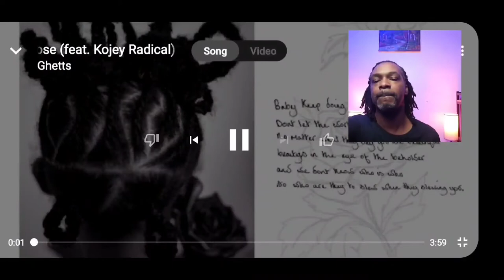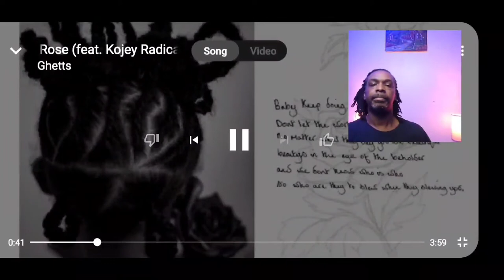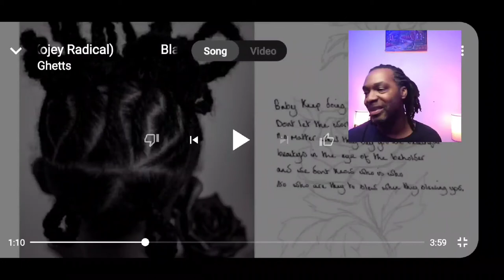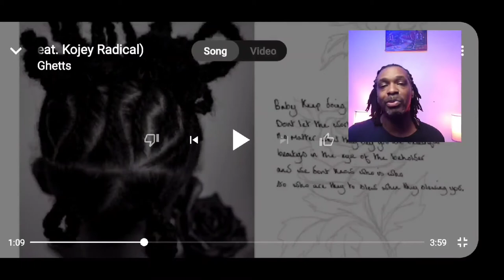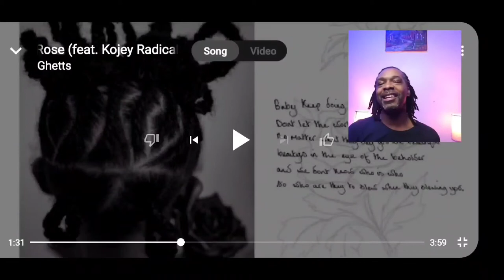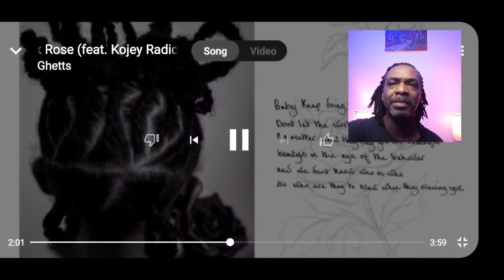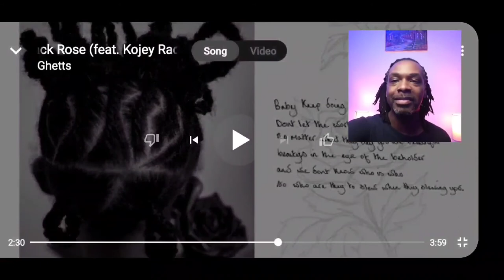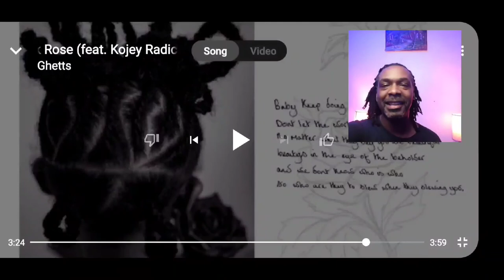Ghetts - Black Rose Ft Kojey Radical | MY REACTION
lyrics
Daddy, how comes there's no dolls that look like me in the shop?
My daughter, she a princess
The world ain't slaughtering her skin yet
These Kayne's have not become important to the Kim's yet
But when she gets older there'll be brothers
Same colour as her Papa who will not be showing any sort of interest
Have mercy on my brothers yea
Disrespecting women who remind them of their mothers
Disrespecting women who remind them of their sisters
Disrespecting women who remind them of their cousins
Have mercy on my brothers
Everyone's entitled to their own taste
But every time you pricks make a statement I can find a rival in my own race
I love all types a women
Variety is ok
But society will throw shade
So tell me who's fighting for the sisters then
When their own brothers keep on dissing them
Try and picture Justin as a little one
Daddy was around but I was raised by the women them
Nan, aunts, mummy, black woman significance
So fuck you and your ignorance
When I was young I had Ashanti on my wall
And there was pictures of my family in the front room with certificates
University graduates and good citizens
Baby keep doing you, don't let the world ruin
No matter what they say you are beautiful
Beauty's in the eye of the beholder
And we don't know who is who
Who are they to slew when they slewing you?
Keep you golden
So golden
I need you golden
So golden
I can't cry those tears for you
Again
But just know I'll be there for you
To keep you golden
And they say sticks don't break no bones
But their words might still hit home
Broke up bags on concrete stones
Look at all this is our soul
To keep your golden (so golden)
So golden (so golden)
I need you golden (so golden)
Black rose
When you was doing light skin vs dark skin
Some was doing white skin vs our skin
Divided and conquered
Living but slightly unconscious
Killing each over minor (problems)
Do I define a monster
'Cah my knife is longer
My left is weak but my right is stronger
What I really mean is my writing's stronger
Should I wife a Kate or should I wife a Rhonda
I don't mind either genre
Brothers back home using cake soap
I'm only caked up 'cause I make doe
We're all try stay afloat in the same boat
But I'm trying to be the goat not scape goat
Are you aware of who I am?
There's something called opinions and I really can't escape those
Eww he's black and he's ugly
Nah I'm black and i'm lovely
This ones ones for my brothers that are lonely in this fuckree
Coming home from school and your shadows your only company
Really I'm from Africa but I don't know the country
I'm a lost man
Where the hell are my locks at?
Got me looking at a dashiki like, "What's that?"
And still I'm Django to you house niggas
I get even with the Stevens in combat
Keep you golden
So golden
Again
But just know that I'll be there for you